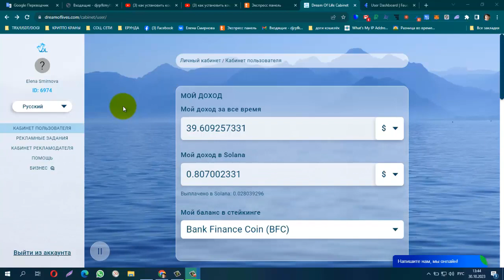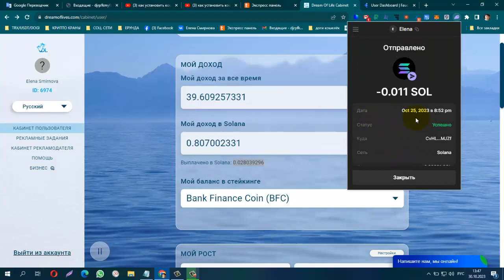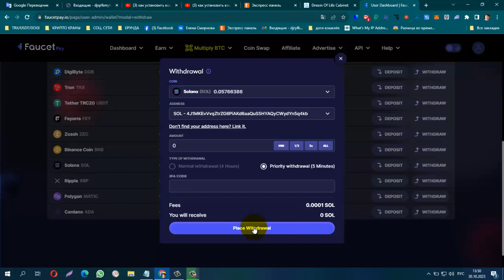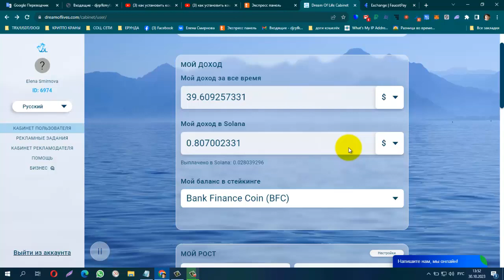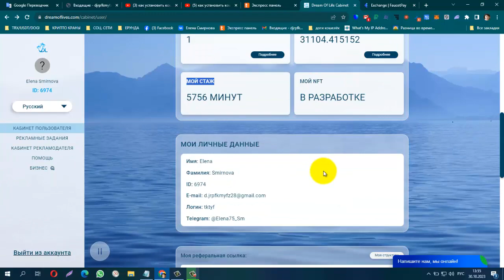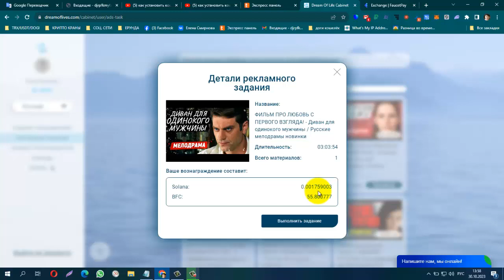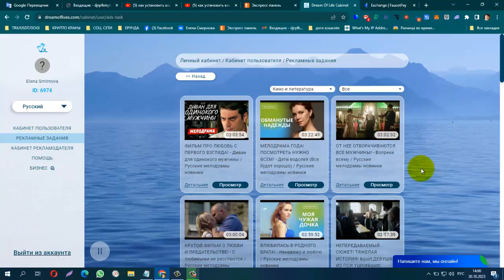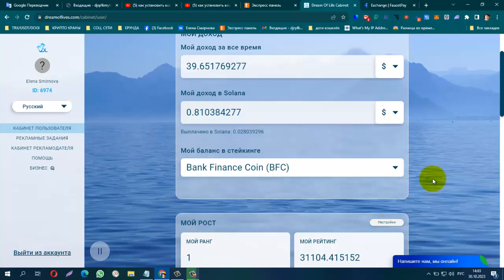БЕЗ ВЛОЖЕНИЙ ! С DREAM OF LIFE Мой Доход за 2 Недели 0 02803 Solana! ДАЛЬШЕ - БОЛЬШЕ!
БЕЗ ВЛОЖЕНИЙ ! С DREAM OF LIFE Мой Доход за 2 Недели 0.02803Solana! ДАЛШЬШЕ - БОЛЬШЕ!